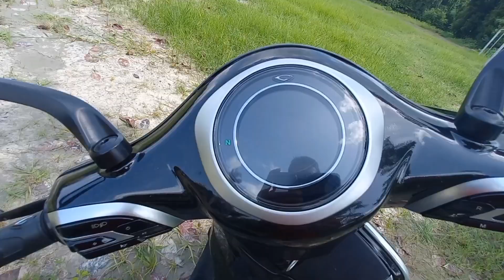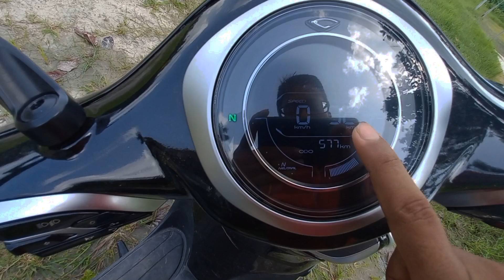Bajaj Chetak Electric Scooter First Ride Review | Full Detailed Review In Hindi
Hello dosto welcome back to the another new video song. Today in this video you can see the full Review of Bajaj Chetak Electric Scooter.